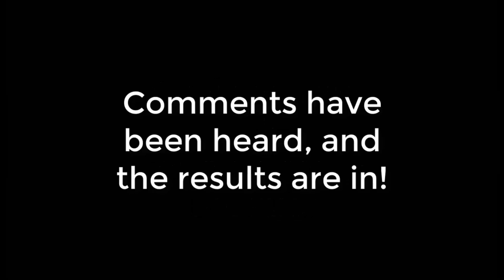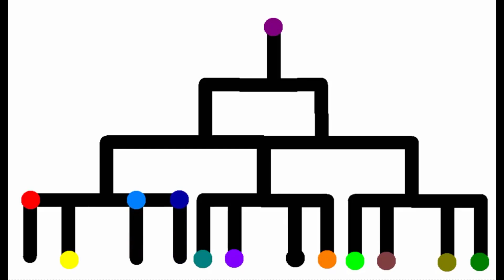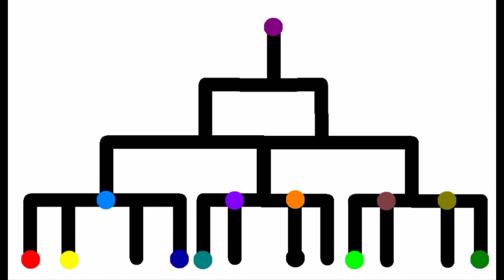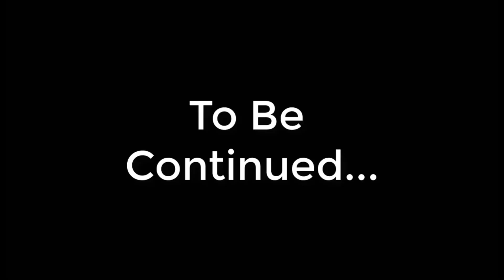Stickman | A Stick Tournament 2 Part 1 Minecraft | A Stick Pivot Tournament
a stick tournament 1 part 1 a stick tournament 1 part 1 a stick tournament 1 part 1 a stick tournament 2 stickman tournament 2 part 2 stick tournament 2 part 1 stick tournament 2 part 1 stickman,
stickman fight stickman fight animation stickman animation stickman tournament stickman minecraft stickman war stickman party stickman react to stickman vs minecraft stickman dismounting stickman warriors stickman animation fight stickman alan becker stickman animation minecraft stickman animation tutorial stickman archer stickman animation vs minecraft stickman army stickman among us stickman amv stickman archer online a stickman tournament a stickman fight a stickman tournament 2 a stickman game a stickman epic 2 a stickman tournament 1 a stickman dance a stickman war a stickman party a stickman epic stickman battle stickman bendy and the ink machine stickman battle fight stickman boxing stickman basketball stickman battle royale stickman basketball 2023 stickman battle fight mod apk stickman brawl stickman backflip killer 5 best stickman game beckbrojack stickman baronvongames stick it to the stickman beckbrojack stickman fight best stickman fight bendy and the ink machine stickman based stickman bts stickman animation blitz stick it to the stickman beckbroreacts stickman stickman cartoon stickman clash stickman can't fight stickman collab stickman csgo stickman counter strike stickman cliff stickman crack stickman comedy stickman christmas counter strike stickman ctop stick to the stickman cool stickman fights captainsauce stickman chainsaw man stickman captainsauce draw a stickman epic 2 cartoon stickman chris stuckmann clown stickman cheat stickman warriors stickman demolition team stickman dismounting funny moments stickman dance stickman duelist stickman dancing meme stickman dragon ball stickman dragon fight My name is Sma Ozce! Maybe you saw my "Animator vs. Animation" when it became a viral video in . I make stick figure animations that take place on a computer desktop screen. There is no dialogue, but a lot of humor and emotion. Hope you enjoy!
A Stick Tournament 2 Part 1 Minecraft | A Stick Pivot Tournament
I teach how to animate, I run a Minecraft server, and I play games!

Interesting in working for me as an animator? Apply below!